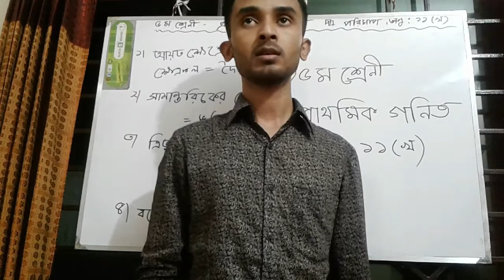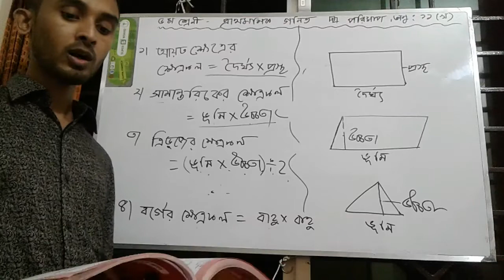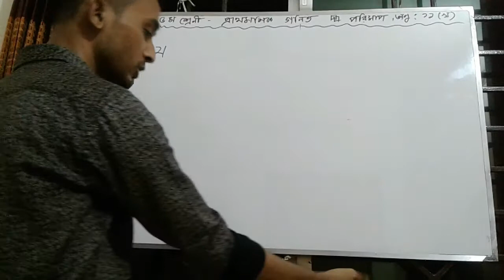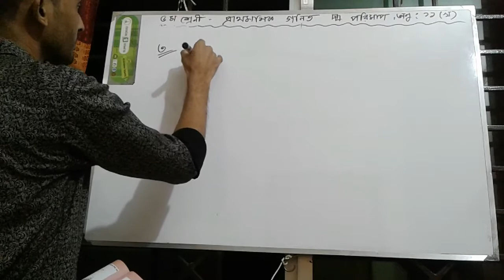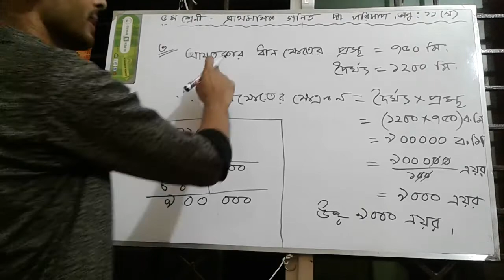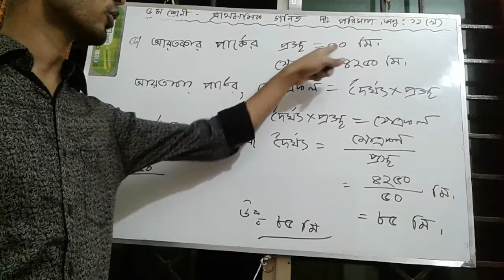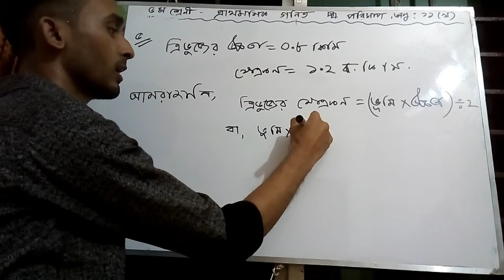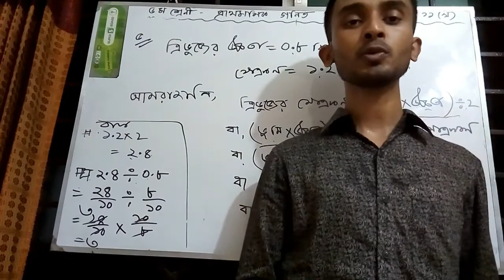CLASS-FIVE (MATHS.) RAFIQUL ISLAM 9-7-20